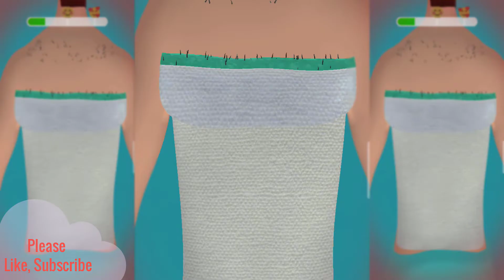Wax Roll 3D ❤️ Removes Body Hair! Gameplay Level 01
new game